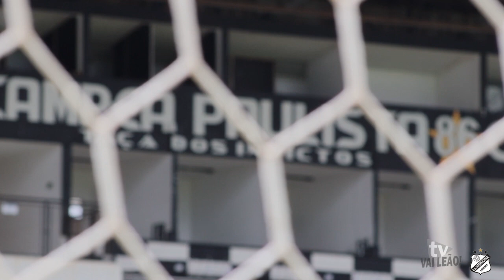PRIMEIRO TREINO EM 2020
Após reapresentação do elenco, o primeiro treino do ano foi realizado no Limeirão. A TV Vai Leão acompanhou. Assista agora!

Seja sócio torcedor e garanta ingressos e benefícios exclusivos. Acesse